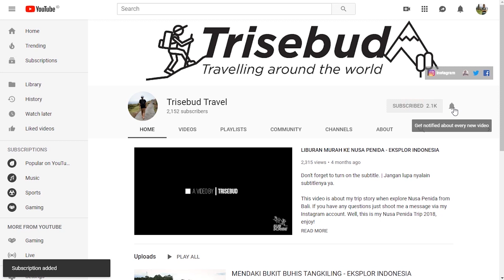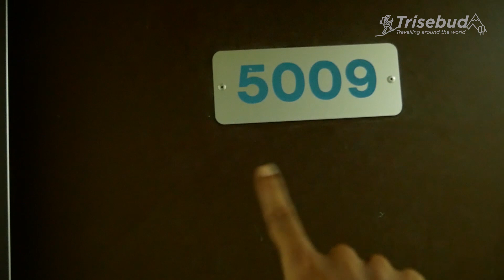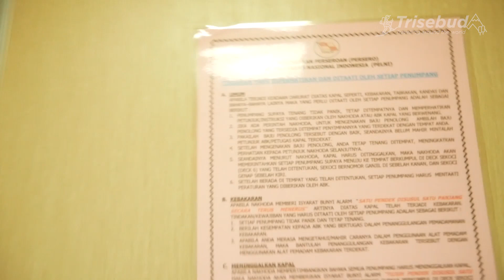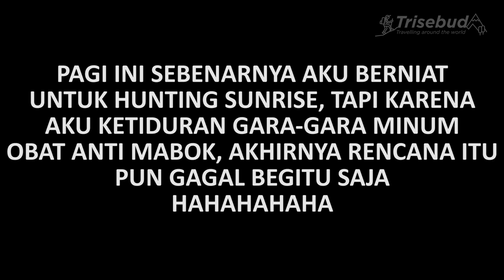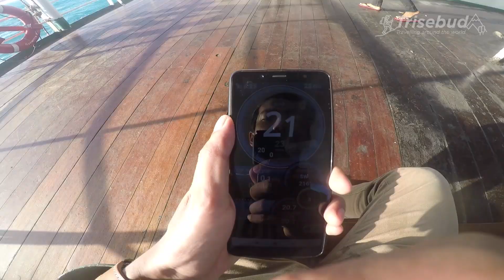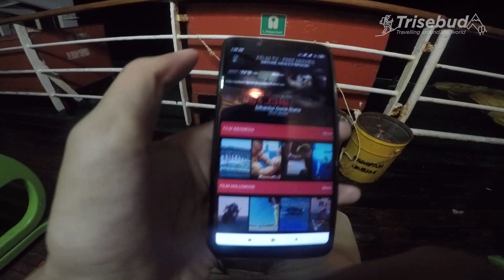NAIK KAPAL PELNI KM KELIMUTU KELAS 2 SAMPIT SEMARANG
Halo, ketemu lagi dengan aku Trisebud! Jadi, video ini adalah kelanjutan dari videoku yang sebelumnya naik Bus Yessoe Palangka Raya Sampit dan menginap di Hotel Vivo Sampit. Kali ini aku melanjutkn perjalananku ke Semarang dengan menggunakan kapal laut milik Pelni yaitu KM Kelimutu. Aku naik Kapal Pelni Kelas 2. Ingin Tau seperti apa keseruannya? Tonton videonya sampai habis ya!

Kalo mau support channel ini agar dapat terus berkembang bisa lewat link ini ya, terima kasih.

naik kapal
naik kapal pelni
naik kapal kelimutu
naik kapal km kelimutu
naik km kelimutu
naik kapal kelas 2
naik kapal pelni kelas 2
naik kapal sampit semarang
naik kapal semarang sampit
kapal pelni km kelimutu
pelni kelas 2
km kelimutu kelas 2
km kelimutu sampit semarang
km kelimutu kelas 2b
kapal pelni
kapal pelni kelimutu
kapal sampit semarang
kapal sampit
maik kapal pelni km kelimutu kelas 2 sampit semarang
kapal semarang
km kelimutu
keliling indonesia
pelni